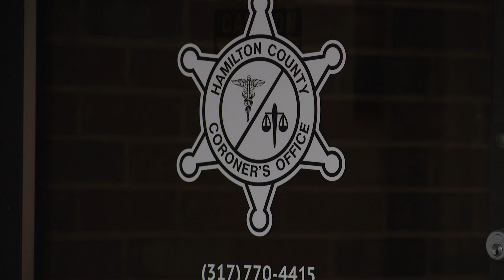Police renew effort to ID remains of 17 victims found at Herbert Baumeister's property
Herbert Baumeister, who owned the property where the remains of at least 17 victims were found, is suspected of luring gay men to his home and then killing them.